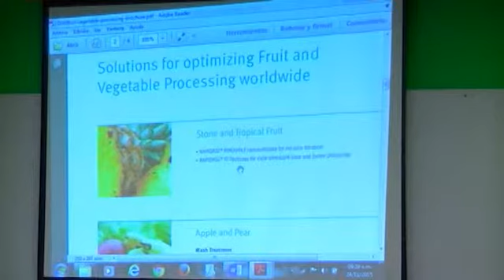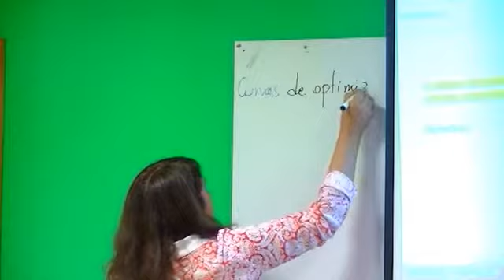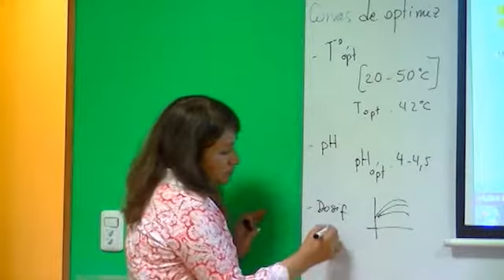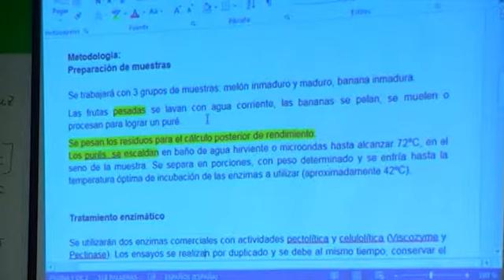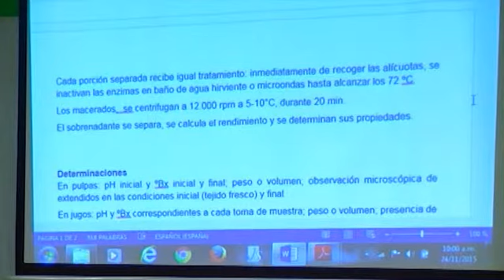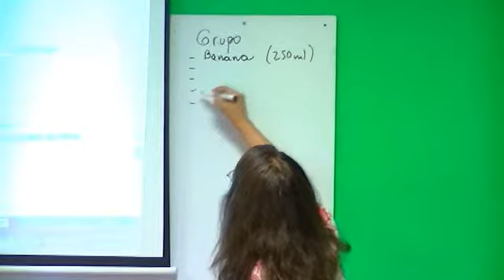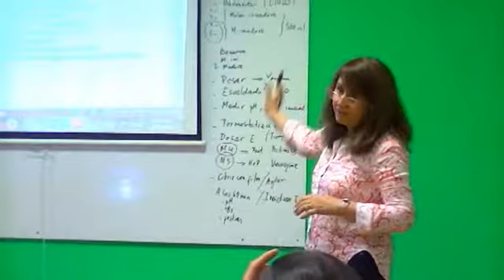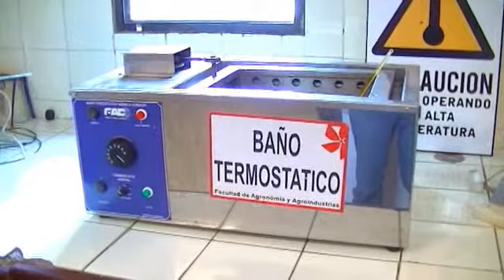Bebidas analcohólicas a partir del melón parte 5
Dra  Alicia Gallo